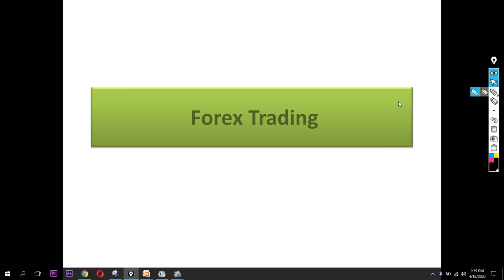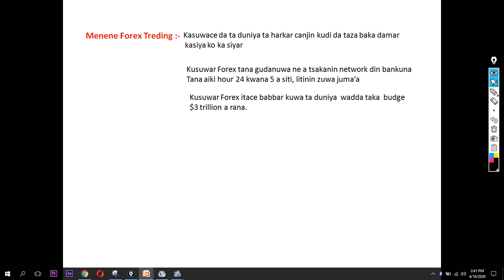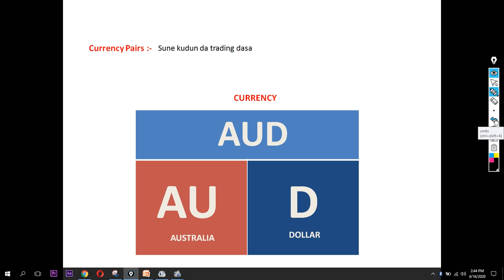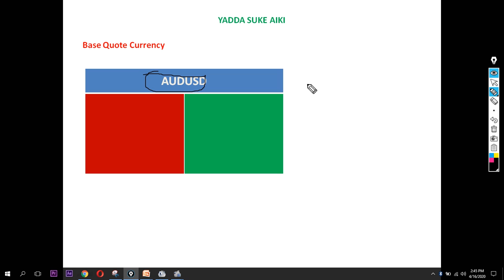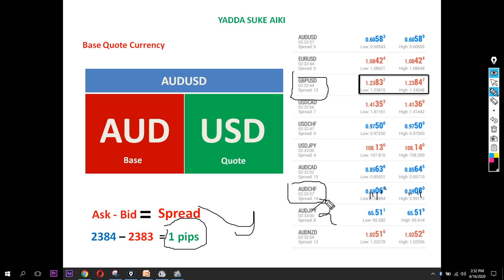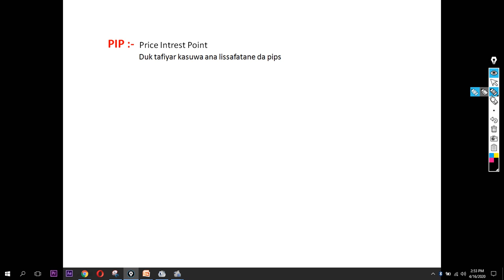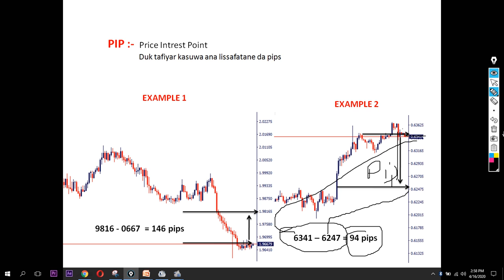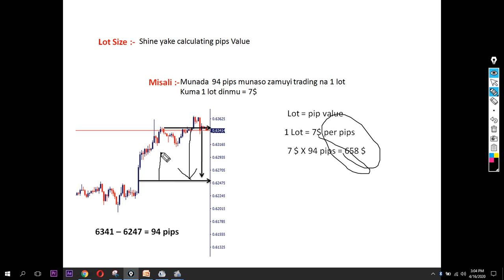Lesson 1 Menene Forex